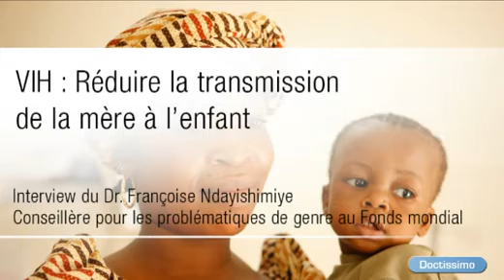VIH : Réduire la transmission de la mère à l'enfant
Le Fonds mondial de lutte contre le sida, le paludisme et la tuberculose vise l'élimination presque totale de la transmission mère-enfant du VIH à l'échelle mondiale d'ici 2015. Le Dr. Françoise Ndayishimiye, conseillère pour les problématiques de genre au Fonds mondial, nous en dit plus sur cet objectif et les moyens de l'atteindre.